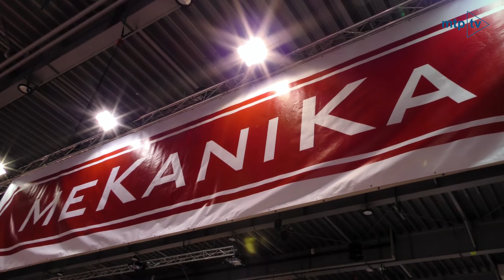STONE 2018 | Dlaczego warto wziąć udział w targach?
Targi branży kamieniarskiej STONE to jedyne w Polsce biznesowe spotkanie branży, podczas którego prezentowana jest kompleksowa oferta: maszyn, narzędzi i materiałów.

Zachęcamy do obejrzenia wywiadu z tegorocznym wystawcą targów STONE, przedstawicielem firmy MEKANIKA.